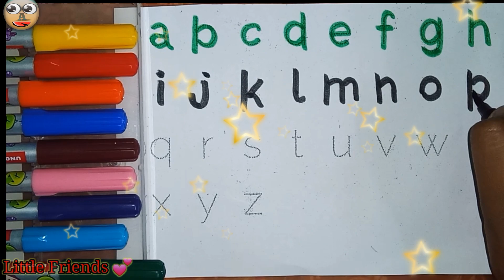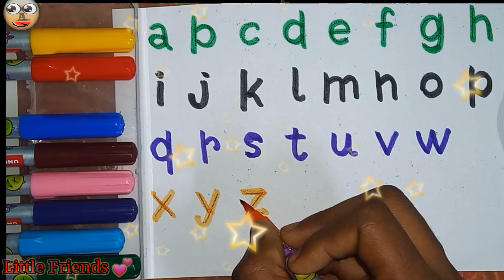abc, a to z alphabet , One two three, Abcd , Alphabet, preschool ,1 to 100 counting Part 137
Triangle

octagon

oval

circle

heart

star

Pentagon

square

shapes

heptagon

rhombus

parallelogram

trapezoid

shapesforkids

kidslearning

learn shapes

2d shapes

learn colors

2d shapes for kids

shapes drawing

studycentre1 2 1 2